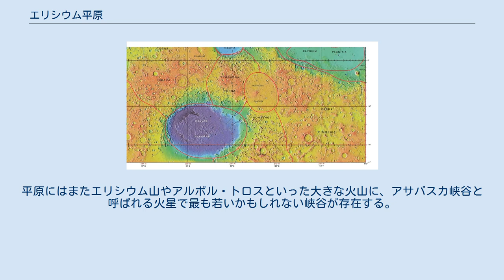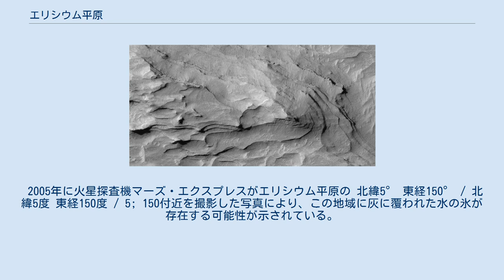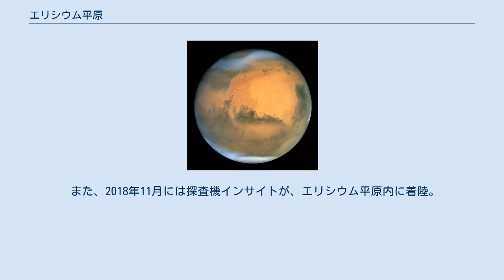エリシウム平原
エリシウム平原（エリシウムへいげん、英語: Elysium Planitia）は、火星の赤道付近にある広大な平原。
 中心座標は 北緯3度00分 東経154度42分 / 北緯3.0度 東経154.7度 / 3.0; 154.7付近で、エリシウム地域からアイオリス地域にかけて広がっている。
 平原の北方にはエリシウム山等からなる火山地帯が存在しており、この火山地域はタルシスに次いで火星で2番目に大きい。
 エリシウム平原にはいくつかのクレーターが存在している。
大きなものでは、エディー、ロッキャー、トンボーがある。
平原にはまたエリシウム山やアルボル・トロスといった大きな火山に、アサバスカ峡谷と呼ばれる火星で最も若いかもしれない峡谷が存在する。
平原の東側にはオルクス・パテラと呼ばれる細長い窪地がある。
 2005年に火星探査機マーズ・エクスプレスがエリシウム平原の 北緯5° 東経150° / 北緯5度 東経150度 / 5; 150付近を撮影した写真により、この地域に灰に覆われた水の氷が存在する可能性が示されている。
氷は推計で800×900kmの領域に45mの深さで存在しているとみられており、これは地球の北海に匹敵する領域と深さである。
 この氷は、200万年から1,000万年前にケルベルス地溝帯から溢れ出た水が残ったものだと考えられている。
エリシウム平原の地表は、湖に浮かんだ割れた氷のような「プレート」に分割されている。
クレーターによる、玄武岩質の溶岩がゆっくり固まった形跡との比較から、これらのプレートが100万年より古いものであることが分かる。
 エリシウム平原南端に位置するゲール・クレーターには、2012年に火星探査機キュリオシティが着陸している。
 また、2018年11月には探査機インサイトが、エリシウム平原内に着陸。
搭載している地震計により、火星の地震（火震）などを観測している。